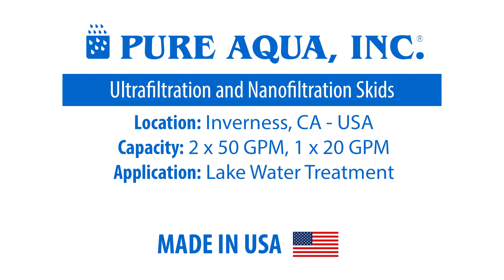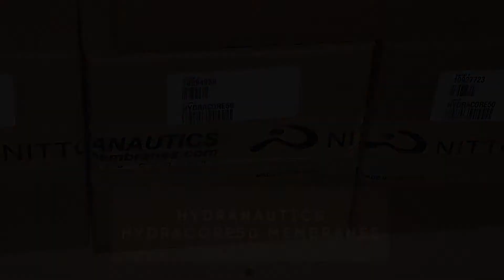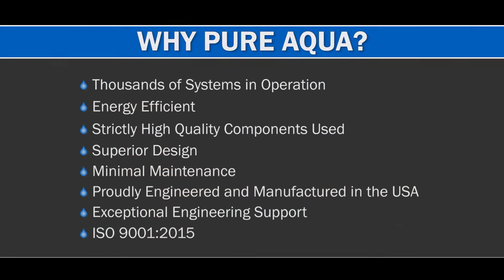Ultrafiltration and Nanofiltration Skids 2 x 50 GPM, 1 x 20 GPM | USA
Pure Aqua designs fully customizable water treatment systems of any size to meet any need. We manufactured and supplied a set of ultrafiltration and nanofiltration systems for a major company in the United States of America. The full system included three ultrafiltration modules, and three nanofiltration systems, two with flow rates of fifty gallons per minute, and one with a flow rate of twenty gallons per minute.